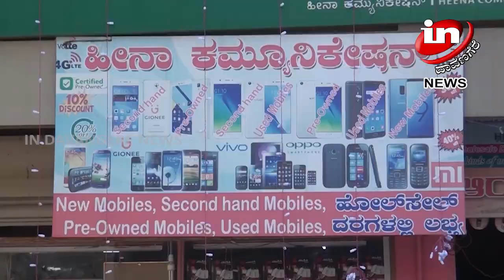IN DAVANGERE 27 09 2019 02